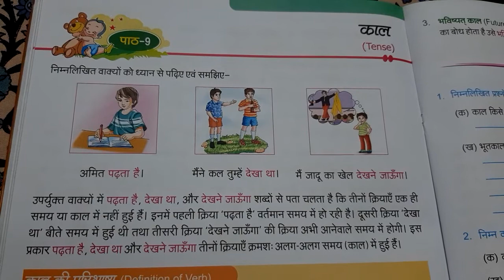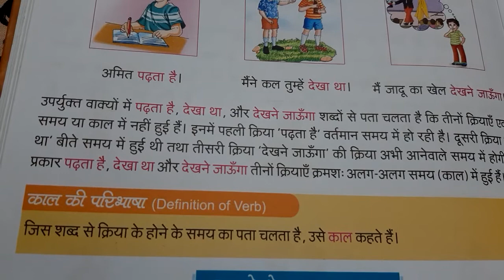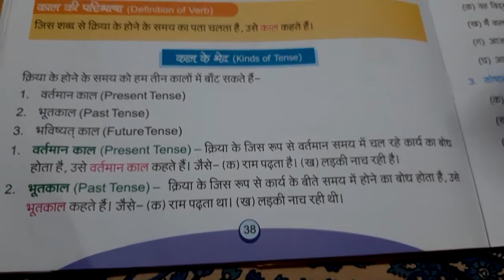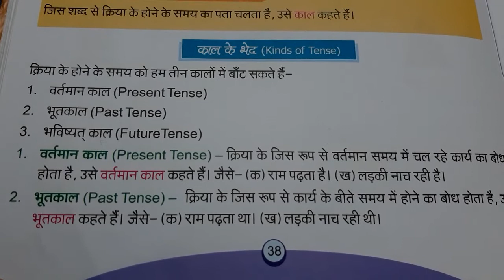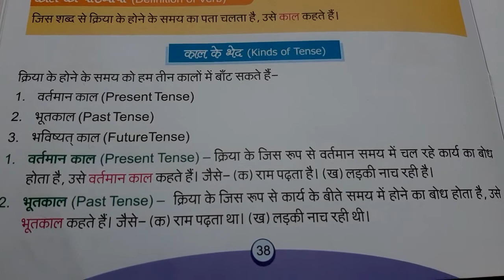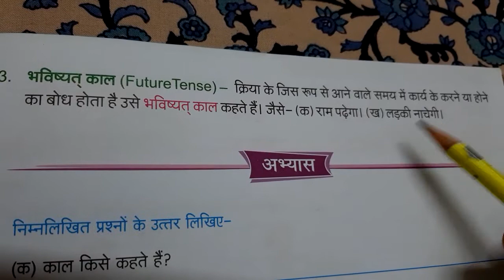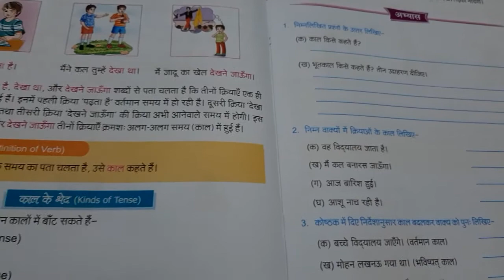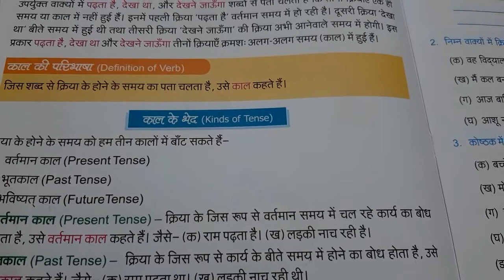CLASS-3 // 25.9.2020 // CHAPTER-9 // HINDI GRAMMAR // PART-1 //